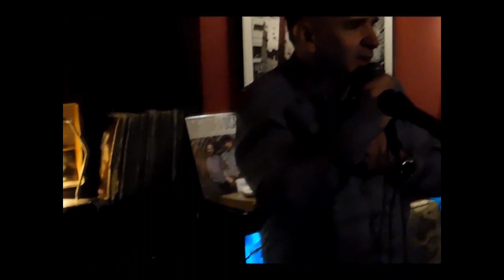Ne daj se Ines - Arsen Dedić - Zrinko Kapetanić, gitara Mladen Burnać - (Kulturni centar)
Gitara. Mladen Burnać, govori Zrinko Kapetanić, Zagreb - 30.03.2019. godine, Kulturni centar - Kultura snova,
Ne daj se Ines
ne daj se godinama, moja Ines
drukcijim pokretima i navikama
jer jos ti je soba topla

Prijatan raspored i rijetki predmeti
imala si vise ukusa od mene
tvoja soba divota
gazdarica ti je u bolnici

Uvijek si se razlikovala
po boji papira svojih pisama
po poklonima
pratila me sljedeceg jutra
oko devet do stanice

I rusi se zeleni autobus
tjeran jesenjim vjetrom
kao list niz jednu beogradsku padinu
u vecernjem sam odijelu
i opkoljen pogledima

Ne daj se mladosti moja

Dugo je pripremano nase poznanstvo
i onda slucajno uz vrucu rakiju
i sa svega nekoliko recenica
lose prikrivena zelja

Tvoj je nacin gospodje i obrazi seljanke
prostakuso i plemkinjo moja
pa tvoje grudi, krevet
i moja soba objesena
u zraku kao narandza

Kao narandzasta svjetiljka
nad zelenom i modrom vodom Zagreba
Proleterskih brigada 39 kod Grkovic
pokisla ulica od prozora
dalje i sum predvecernjih tramvaja

Lijepi trenuci nostalgije
ljubavi i siromastva
upotreba zajednicke kupaonice
i molim vas, ako netko trazi

Evo me ustajem
tek da okrenem plocu
da li je to nepristojno
u ovakvom casu

Mozart Requiem Agnus Dei
meni je ipak najdrazi pocetak
raspolazem s jos milion njeznih
i bezobraznih podataka nase mladosti
koja nas pred vlastitim ocima vara
i krade, i napusta

Poderi pozivnicu, otkazi veceru
prevari muza, odlazeci da se pocesljas
u nekom boljem hotelu
dodirni me ispod stola koljenom
generacijo moja, ljubavnice

Znam da ce jos biti mladosti
ali ne vise ovakve u prosjeku 1938.
ja necu imati s kim ostati mlad
ako svi ostarite i ta ce mi mladost
tesko pasti

A bit ce ipak da ste vi u pravu
jer sam sam na ovoj obali
koju ste napustili i predali bezvoljno
a ponovo pocinje kisa

Kao sto vec kisi
u listopadu na otocima
more od olova i nebo od borova
udaljeni glasovi koji se mijesaju

Glas majke, prijatelja, kceri
ljubavnice, broda, brata
na brzinu pokupljeno rublje pred kisu
i nestalo je svjetla s tom bjelinom
jos malo setnje uz more i gotovo